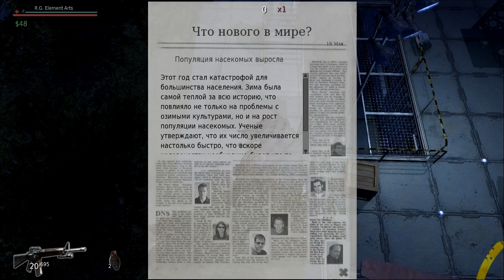СТРАШНЫЕ ИГРЫ - Primal Fears (ПЕРВОБЫТНЫЙ СТРАХ)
Первый взгляд на интересную игрушку Primal Fears от Олега Брейна